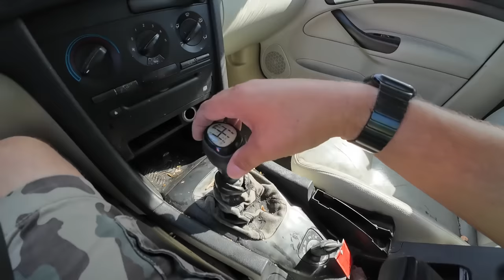We Found a Hummer H2 at IAA for $600! Will it Run and Drive?